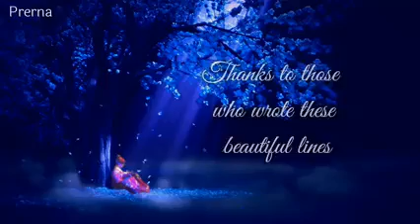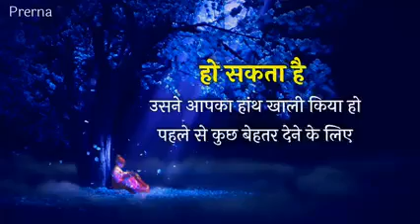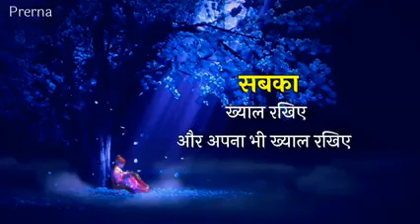13 July 2021